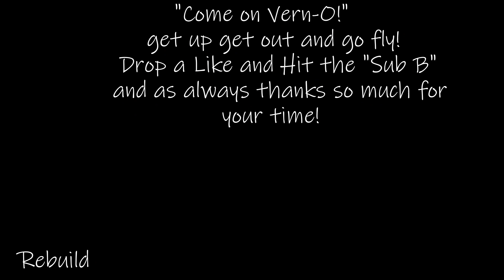"The Body" Rebuild FPV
Went out to rescue Fonzs drone( video blacked out and went down in a set of buildings out of site.) to no avail. But. we did get to rip this awesome spot.. it was an old concrete factory now left to the Graff artists, bums and the Wolf Pack.